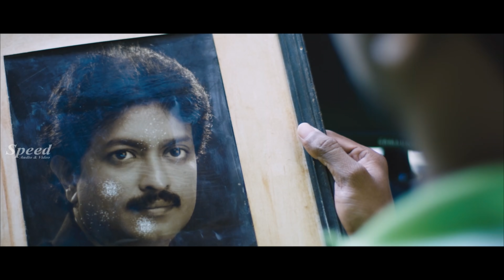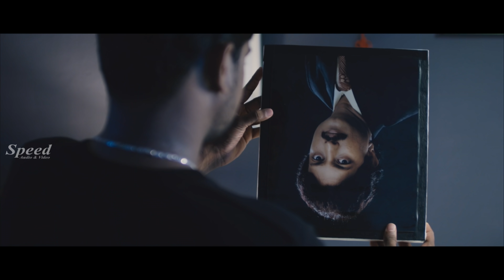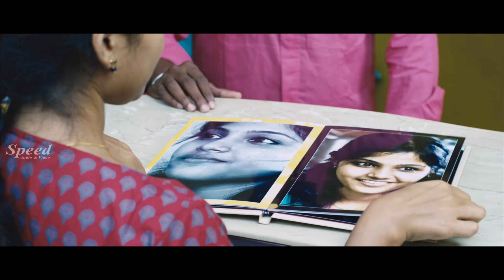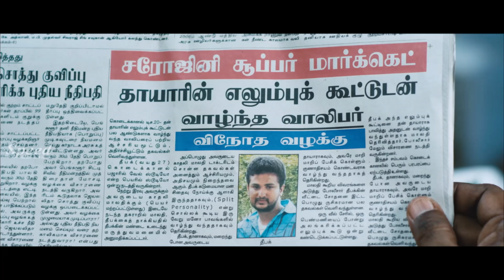ATTRUPTA ATTMA Odia Movie Scenes | Odia Horror Movie Scenes